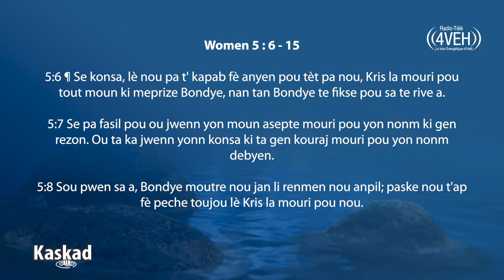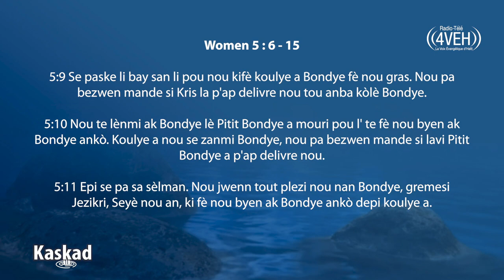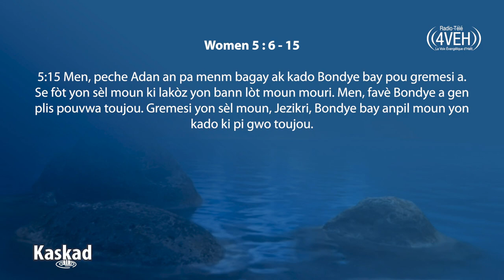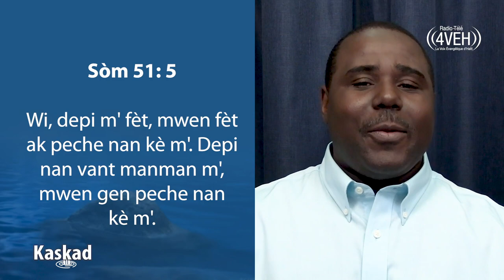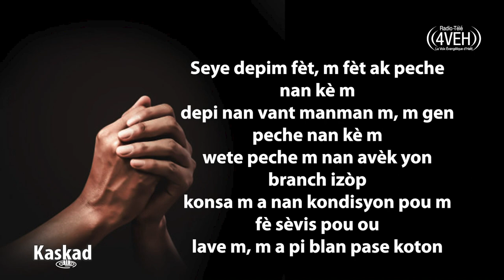JEZI SOVE M ANBA PECHE || Epizòd 3 - Nouse Peche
Eske gen peche ki pi gwo pase lòt? Ki peche ki pi pa twò pwoblèm ou ki pi grav pase lòt? Patisipe nan refleksyon sa a sou Peche Miyon ak pastè Storly Michel nan emisyon Kaskad sou 4VEH.